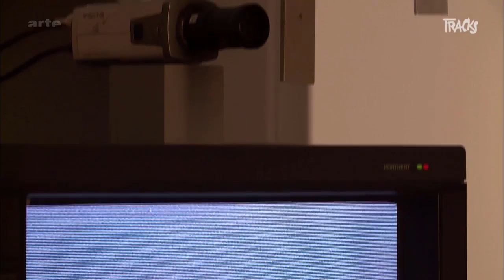Videokünstler Peter Campus | Arte TRACKS